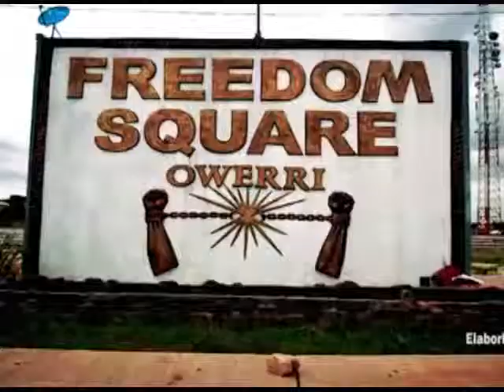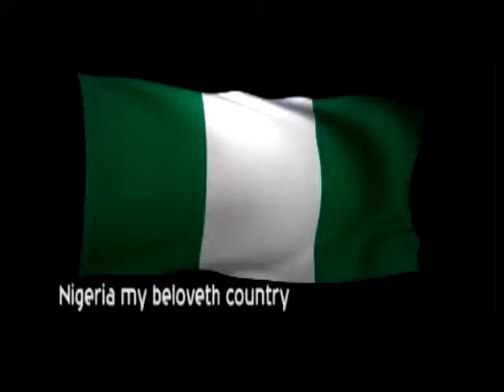O o o O wonderful Nigeria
Loving Nigeria